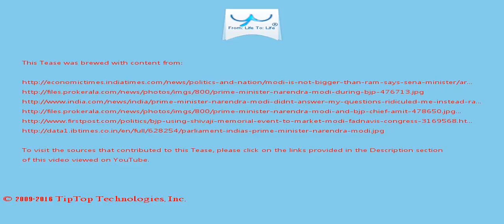A Tease: modi prime minister bjp politics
Reacting to the BJP slogans praising Modi , the Sena began raising slogan praising its late Chief Bal Thackeray, matters however reached a head when the BJP supporters kept raising slogans praising Modi when Raote was speaking.

Read | Modi took kickbacks from biz houses as Gujarat CM: Rahul Gandhi Modi faces no similar challenge to his hegemony  over his party in 2016.

This Tease is included in the playlist which you may wish to view next.

There may be some fresher/older Tease for this topic and also some related topics. You can look for them by searching for "A Tease: modi prime minister bjp politics" on YouTube or by clicking this

To drink the full T for which this Tease serves like a preview, visit T and search for "modi prime minister bjp politics".